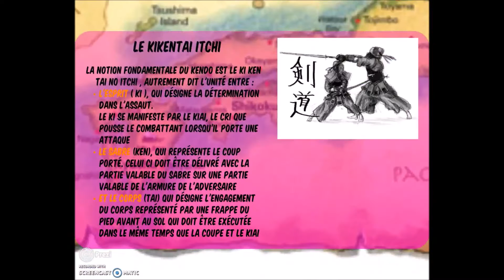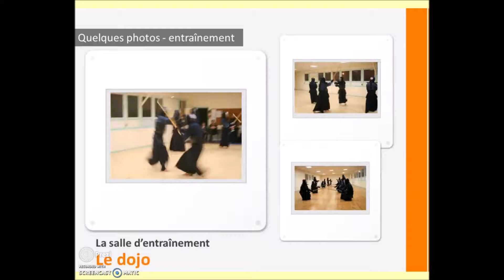Présentation de la section Kendo de l'AS Saulx les Chartreux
Présentation générale du Kendo et de la section Kendo de l'AS Saulx les Chartreux.